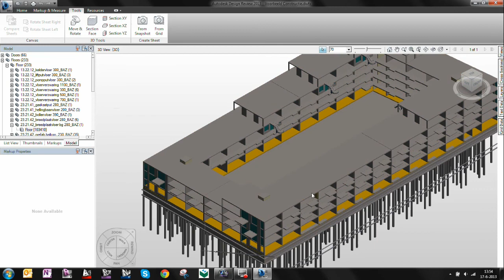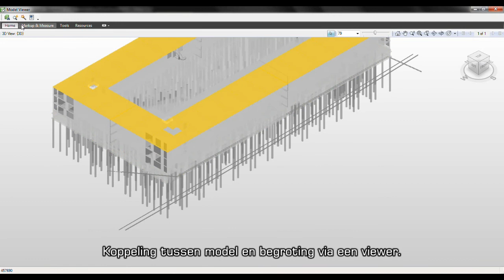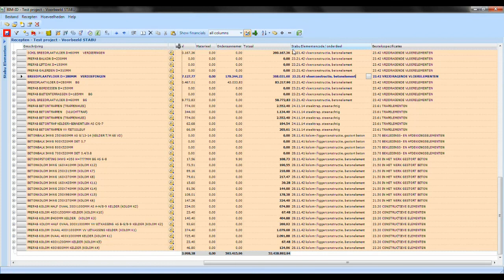Calculeren met BIM-ID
Calculeren met BIM modellen is nog nooit zo makkelijk geweest.